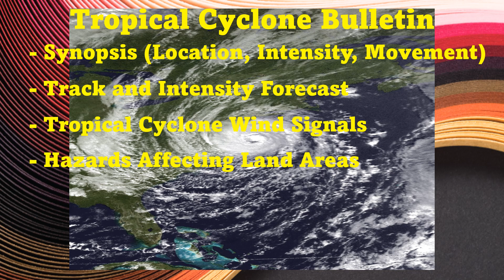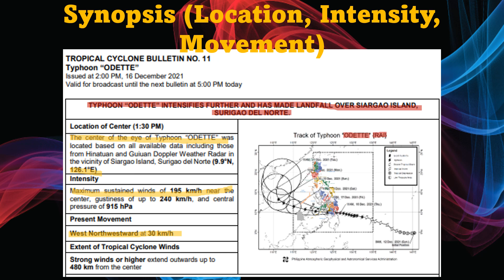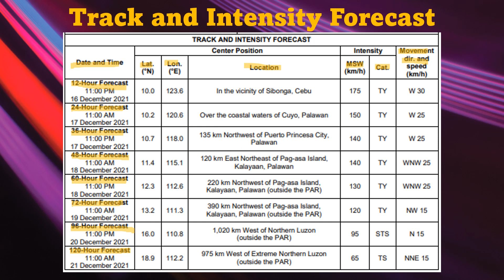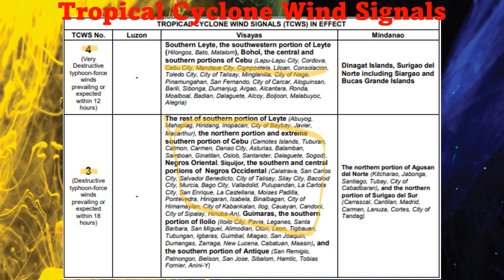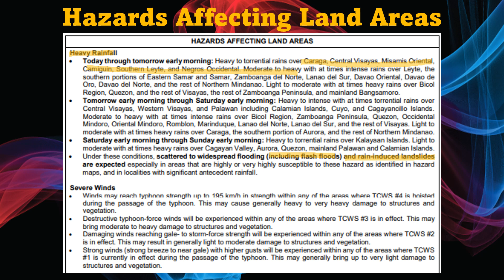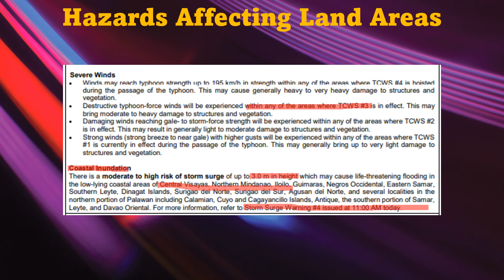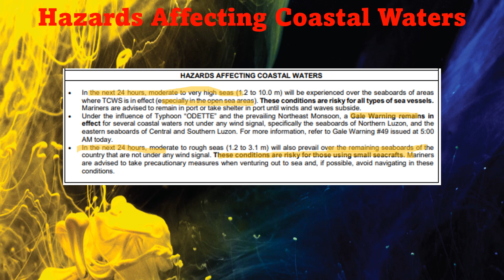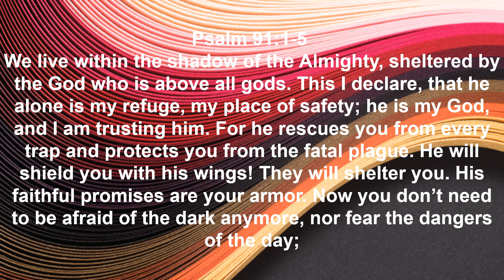Bagyo or Tropical Cyclone Bulletin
This will give us information what are the information we can find in the Tropical Cyclone Bulletin issued by PAGASA during inclement weather.